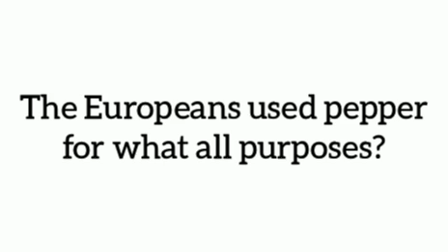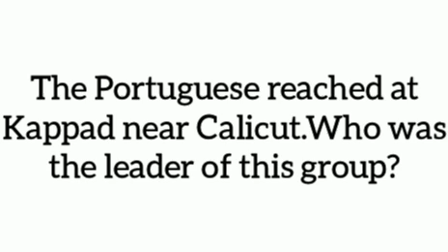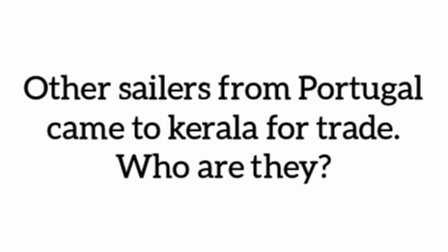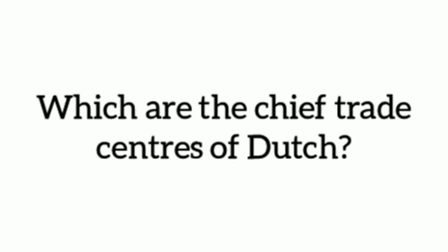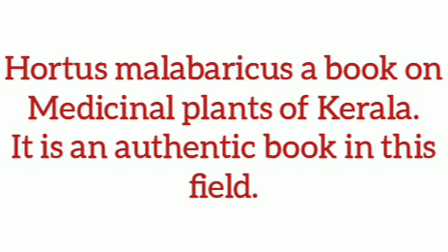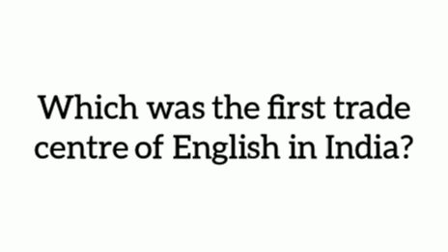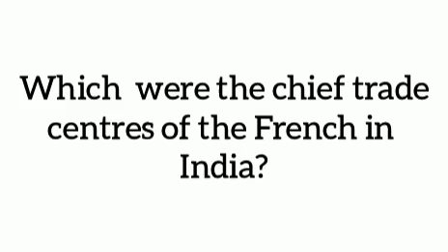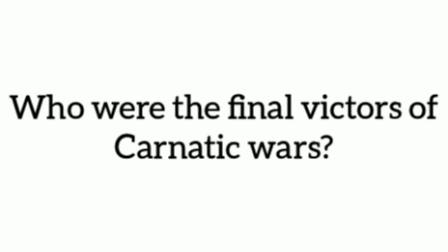Scert class 7 Social Science unit 2 From trade to power | kerala syllabus class 7 social science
scertsocial
social science chapter 2
victerschannel
victers online